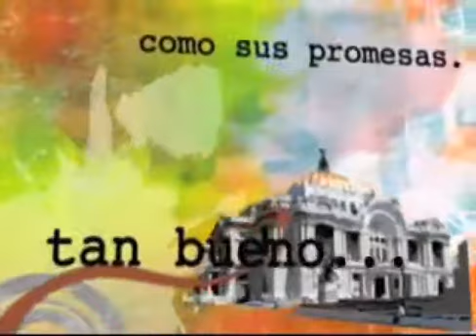PROYECTO 21 A 3 DE SEPTIEMBRE 2014